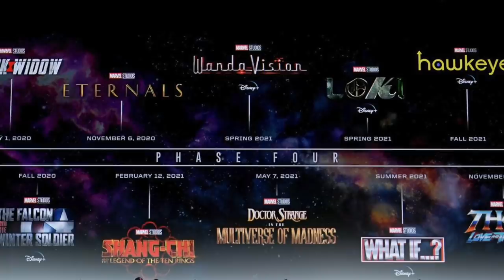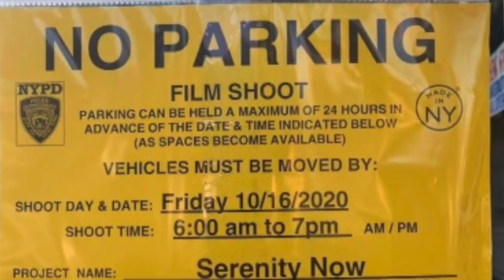Thor Love And Thunder PLOT REVEALED By Natalie Portman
Thor Love and Thunder plot details revealed by Natalie Portman. Natalie Portman will be reprising her role as Jane Foster and will become a female Thor in Thor 4. Jane Foster will wield Mjolnir in Thor Love and Thunder and Thor 4 will be based off of The Mighty Thor from the comics where Thor is unworthy to lift Mjolnir and Jane Foster takes on the role of Thor.

Thumbnail by @sceptre12